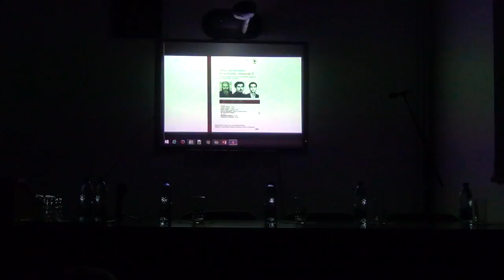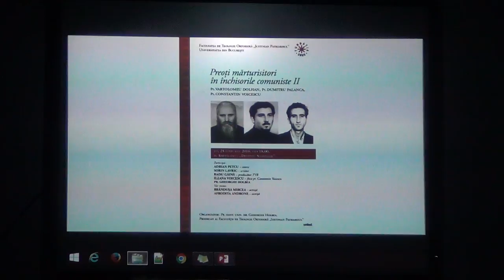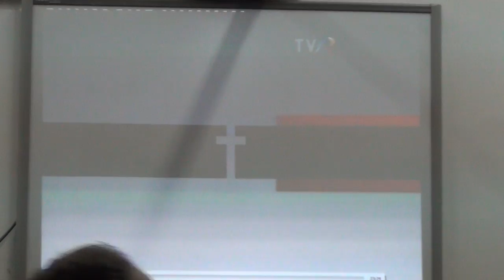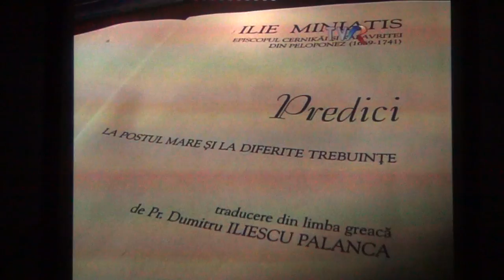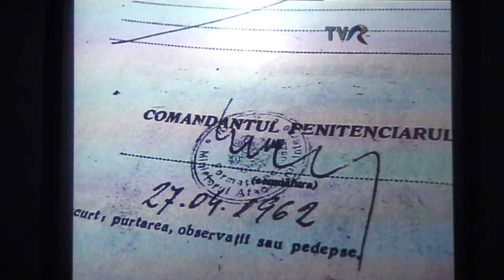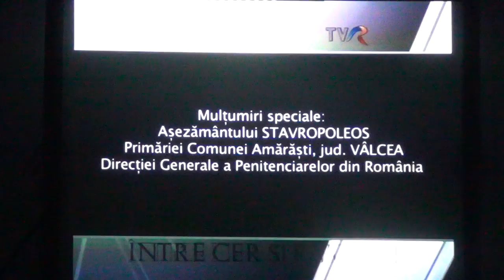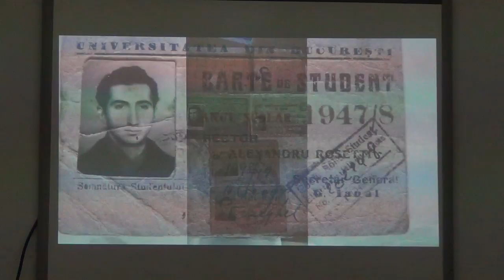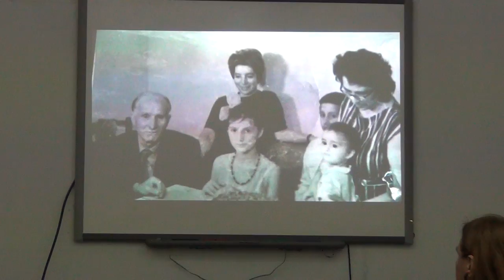Pr Gheorghe Holbea - Preoti marturisitori in inchisorile comuniste II - FTOUB 1 2016.02.25